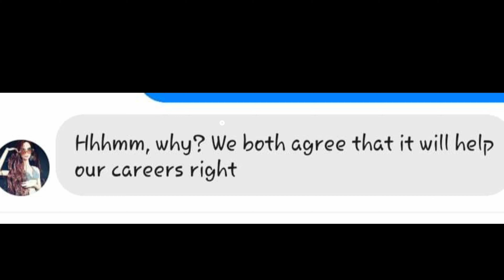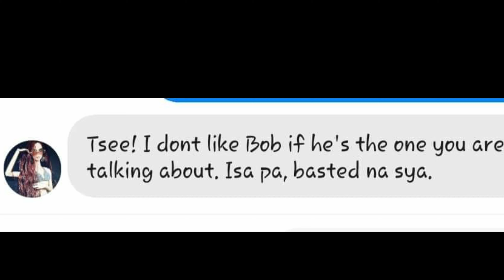Love, Boo (A love story) Chapter 1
Two friends tried to be in a relationship for career reasons. Will it work? Or will they end up hurt?